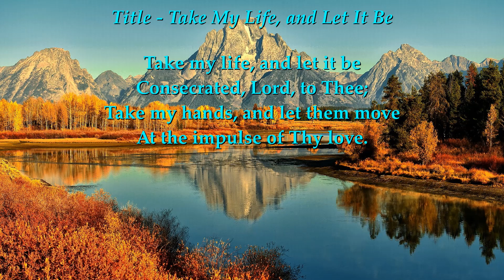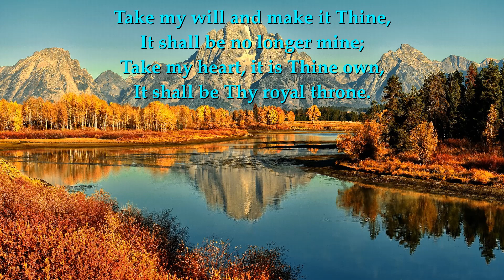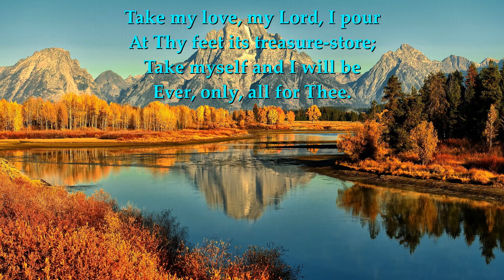Take My Life And Let It Be